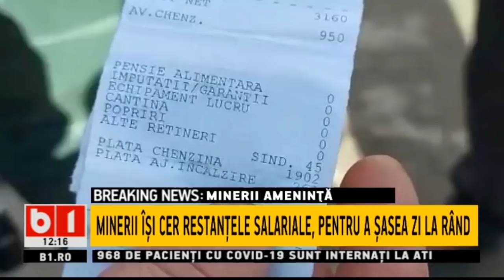STIRI B1 ORA 12.00 DIN 22 FEBR 2021 - POMPIERUL DE LA MARIUS NASTA IN CONCEDIU DE 6 LUNI